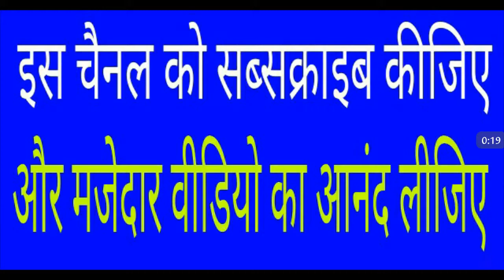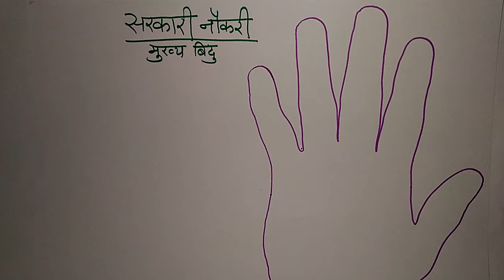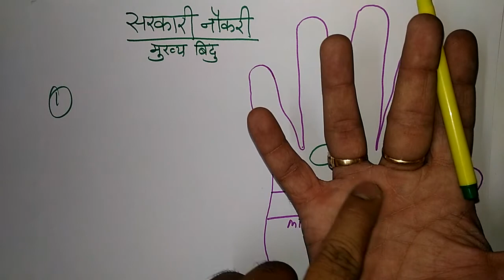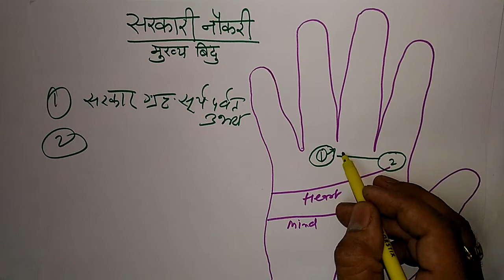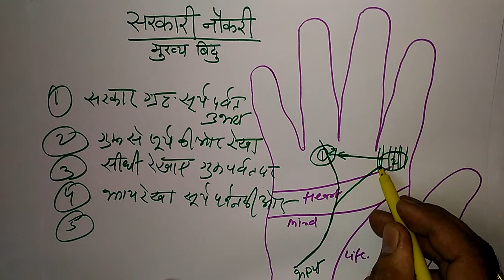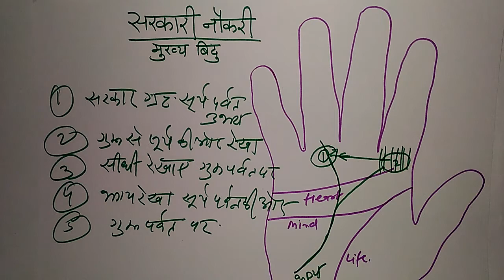Hast Rekha part-13, सरकारी नौकरी पाने की रेखाएं, क्या सरकारी नौकरी नहीं लग रही है, देखे ये निशान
नमस्कार साथियों आज के युग में एक अच्छी सरकारी नौकरी पाना हर युवा का सपना है परंतु सबको यह मिल पाएगी इस बात की कोई गारंटी नहीं है परंतु हाथों में कुछ ऐसी रेखाएं और कुछ ऐसे निशान हर व्यक्ति के मौजूद होते हैं जिनसे हम पता कर सकते हैं कि भविष्य में उसकी नौकरी सरकारी क्षेत्र में लगेगी या नहीं इस वीडियो के माध्यम से मैंने यह बताने की भरपूर कोशिश की है की आपकी सरकारी नौकरी के कितने मौके आपके हाथों में मौजूद आता है अतः इस वीडियो को देखें वह उन बिंदुओं को नोट कर ले जिनसे सरकारी नौकरी का लाभ मिलता है धन्यवाद यदि अभी तक इस चैनल को सब्सक्राइब नहीं किया है तो जल्दी से सब्सक्राइब करें और साथ में बैल का बटन भी दिखेगा उसे दबा दें धन्यवाद